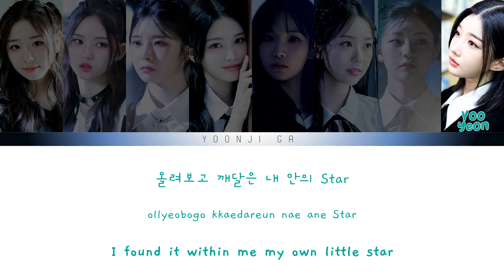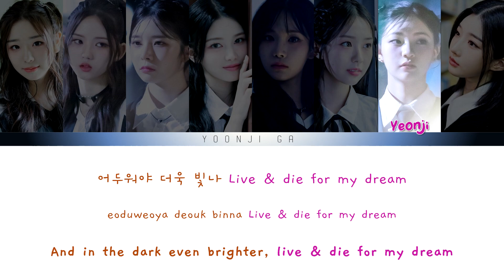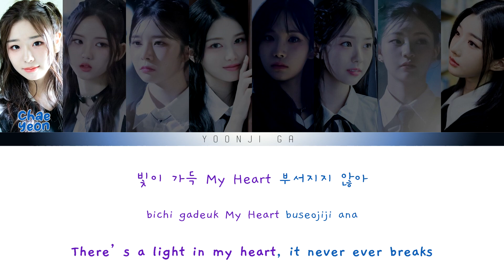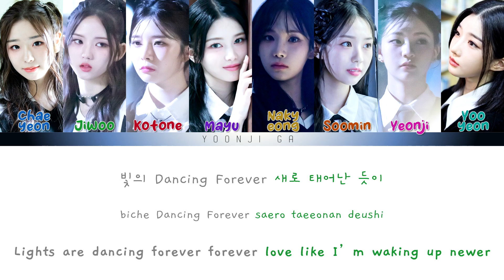tripleS EVOLution (트리플에스) - Ivincible Lyrics [Color Coded Han/Rom/Eng]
TRIPLES EVOLUTION (트리플에스) - INVINCIBLE LYRICS [COLOR CODED HAN/ROM/ENG]

✨ Subunit: LOVElution
✨Group: tripleS 트리플에스
✨Song: Invincible
✨Album: EVOLution
✨Released: 11th October 2023
✨Language: Korean, English
✨Members: Chaeyeon, Dahyun, Hyerin, Jiwoo, Kaede, Nakyoung, Seoyeon, Soomin, Yooyeon, Yubin, Kotone, Yeonji, Nien, Sohyun, Xinyu, Mayu

트리플에스
triples evolution
triples
triples lyrics
triples krystal eyes
triples krystal eyes lyrics
triples invincible
triples songs lyrics
triples invincible color coded
triples invincible lyrics
lyrics triples
color coded triples
triples color coded
color coded triples invincible
triples invincible english
triples invincible translation
triples invincible reaction
triples invincible live
triples invincible mcountdown
triples invincible the show
triples invincible music bank
triples invincible audio
triples invincible choreography
triples invincible dance practice
triples invincible showcase
triples invincible line distribution
triples invincible cover
kpop
kpop lyrics
triples line distribution
triples reaction
트리플에스 invincible 가사
invincible 가사
가사
트리플에스 가사